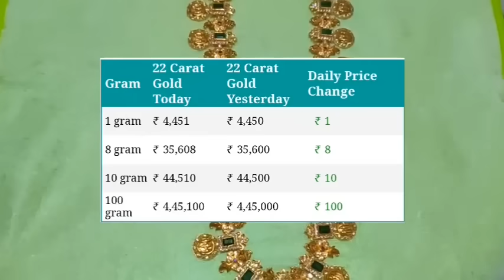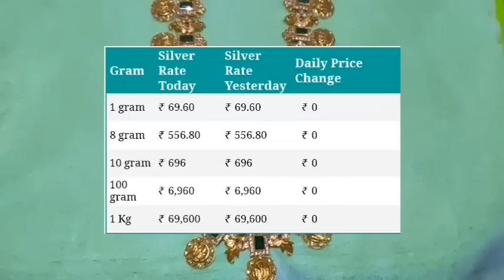5 September 2021 Today Gold Price in Hyderabad | Gold Rate Today |goldprice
5 September 2021 Today Gold Price in Hyderabad | Gold Rate Today |Today gold price |goldprice |gold